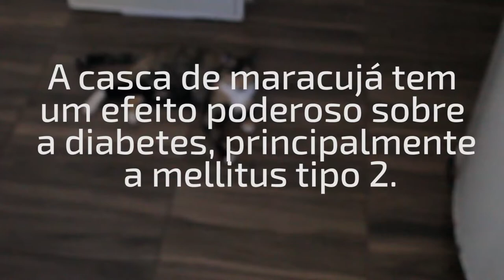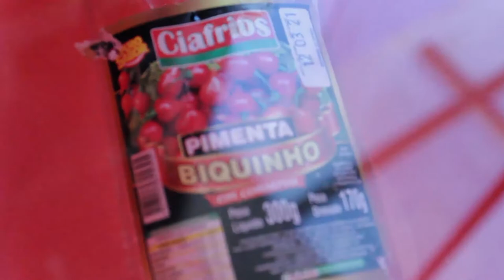Este Molho Pode Fazer Você Faturar Alto! - Molho de Pimenta com Maracujá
Fala pessoal. Mais uma receita para o canal Na Cozinha com o Ferrari. Dessa vez um molho de pimenta com maracujá, receita barata e ótima para vender e faturar alto!

Quantidades:
3 maracujás
250ml de azeite
250g de pimenta dedo de moça
1 colher rasa de sal

Encontre tudo para sua cozinha

Deixem sugestões de receitas que querem ver por aqui.